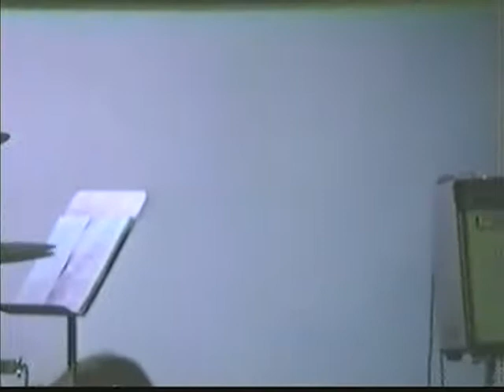Dances With Friends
Khobar Towers, Saudi Arabia to Casa Grande, Arizona...and a leap in time...God Bless our veterans!